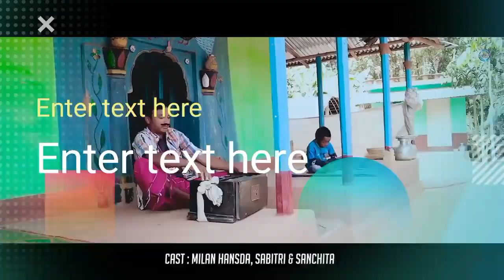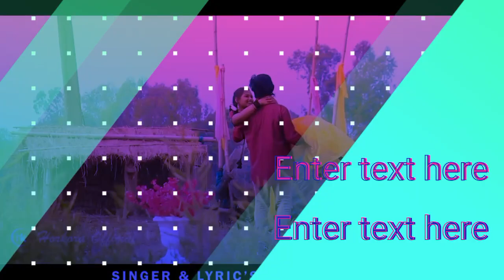HIRAM CHETAN RE | FULL VIDEO | NEW SANTHALI VIDEO SONG 2023 | JOHN JANTU SWAPNA & PRITY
नमस्ते।
ऑफिशियल विडयो निर्माता। मैंने आपकी विडयो क्लिप को उपयोग किया हैं। और उपयोग करने का वजह ये हैं। कि आपकी दर्शकों को बढ़ाने के साथ-साथ हमारा चैनल भी बढ़ाना। हम आपका विडयो क्लिप अधिकतम 10 सेकेंड तक उपयोग करते हैं। उससे ज्यादा उपयोग करने पर मैं अपना गलती कबुल करने के लिए सहमत रहूॅंगा।
मुझे आप से प्रार्थना हैं। कि कृप्या कॉपिराईट क्लैम या स्ट्राईक ना दें। (अगर फिर भी आप हमारी बातों से असंतुष्ट हैंं। मैं आपकी विडयो को 12 घंटे के अंदर हटा देंगे।) धन्यवाद !

KHENCHERATEN BOLOYEN HIRAM CHETN RE | FULL VIDEO | NEW SANTHALI VIDEO SONG 2023 | JOHN JANTU SWAPNA & PRITY |

KHENCHERATEN BOLOYEN HIRAM CHETN RE
Khencheraten boloyen hiram chetan new santali video 2023
Khencheraten boloyen hiram chetan re new santhali video 2023
Khencheraten boloyen hiram chetan re santali video 2023
Khencheraten boloyen hiram chetan re santhali video
Khencheraten boloyen hiram chetan re santali video
Khencheraten boloyen hiram chetan re new santali full video
Khencheraten boloyen hiram chetan re new santali full video 2023
Khencheraten boloyen hiram chetan re official video
Khencheraten boloyen hiram chetan re new santali official full video
Khencheraten boloyen hiram chetan re new santali official video
Khencheraten boloyen hiram chetan re new santali official promo video
Ghirni era tiju bili new santali official promo video
Viral video
Ashok tudu
Ashok tudu video
Pankaj murmu
Pankaj murmu video
Annu hembrom
Annu hembrom video
Mariyam hembrom
Mariyam hembrom video
Shefali
Shefali video
Tina hembrom
Tina hembrom video
Punam soren
Punam soren video
Swapna marandi
Jon jantu
Jon jantu video
Dh creation
Santhal Experience
Santal experience